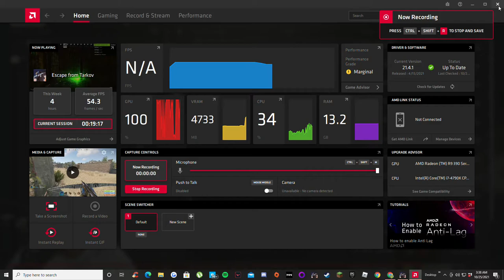When you get slandered for being poor in EscapefromTarkov